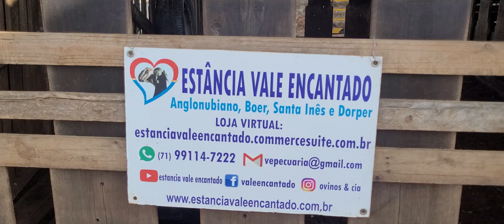Carneiro dorper PO registrado 161. dorper carneiro ovino reprodutor fazenda chacara sitio.